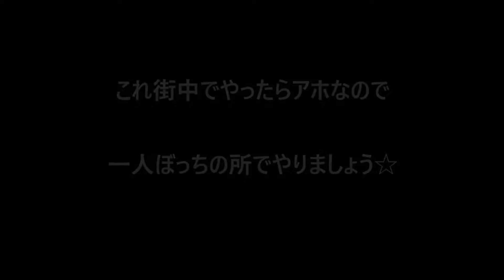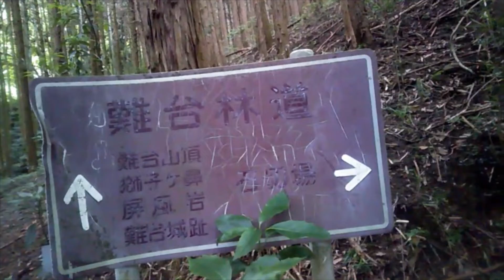心霊なの？探検なの？迷子なの？難台山城跡と五郎さんの所へ☆ラスト難台山！編集版その5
ここから帰り道ですが
迷子になったおかげで色々見つけました☆

ちょっと色々あって編集が雑になってしまいましたねぇ
こういうのってどうしても感情が狂うとおかしくなるんだと今知りましたよ☆